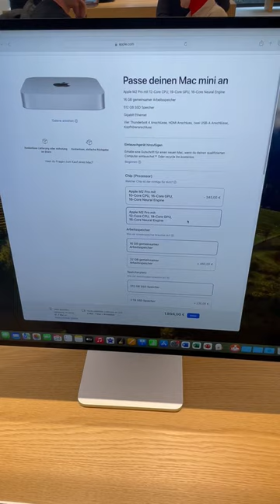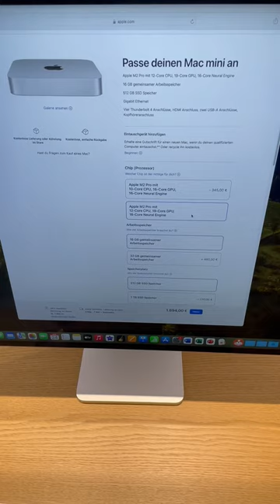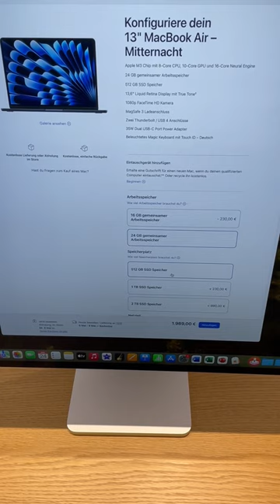Another visit inside the Apple Store, Vienna Austria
Undecided still about:

1.  Apple vs. Windows Hardware.
2.  Which Apple Hardware since it could be a big long-term investment.
3.  Blue, Red and Green shirt explanation.